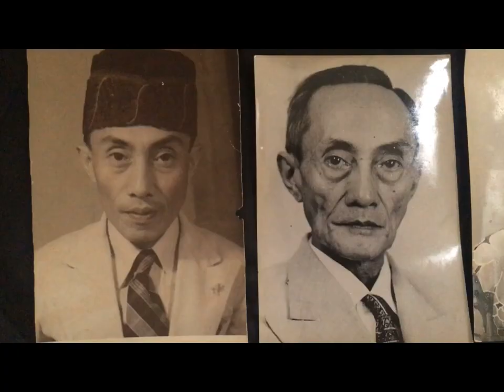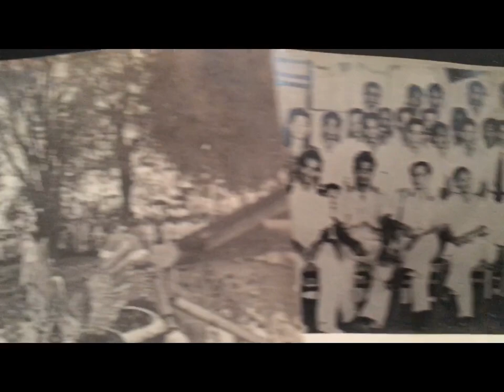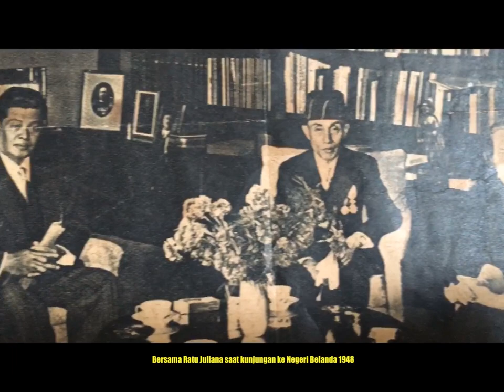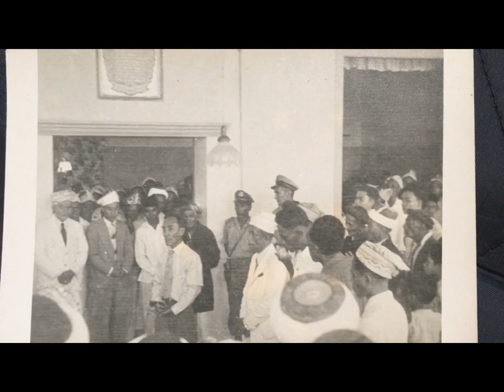FOTO-FOTO SULTAN I.M.DJABIR SJAH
Dokumentasi foto-foto Sultan Ternate ke 47 - JOU ISKANDAR MUHAMMAD DJABIR SJAH

Music in this video bought from iTunes : Cikamomo 2. Court musicians from dufa-dufa.